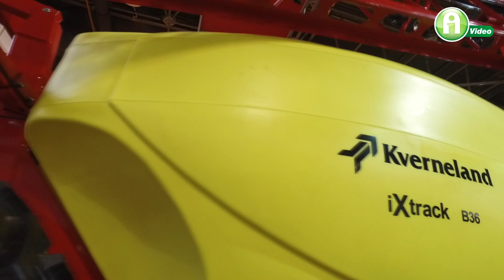Talajművelés után a gyémánt-alakzatban történő vetés a menő!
A Kverneland Hungária Kft. idén is az innovatív megoldásokra nyitott gazdálkodókat szólította meg  az AGROmashEXPÓ kiállításon.  A tágas, impozáns standon a társaság a talajkímélő és a fenntartható gazdálkodást szolgáló eszközeit mutatta be.